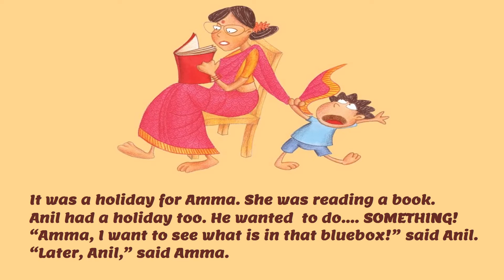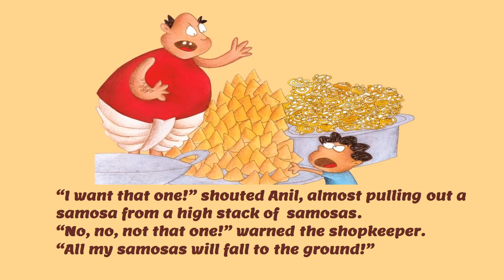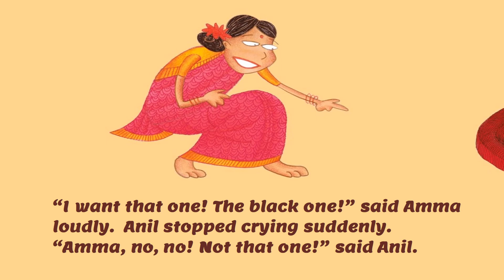Listen, Read, Write, Speak, Learn English, Learn English through stories, I Want That One Level 1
We present to you a series of Stories to listen read write speak English.
These are stories that you can listen and read along at the same time enjoy the accompanying pictures.

Parents can also use these stories as bed time stories. As they are funny stories, all will love to listen and read, while they doze off to sleep.

When you listen and read the stories, it helps you to learn and speak English at the same time improving their vocabulary and speaking and writing skills.